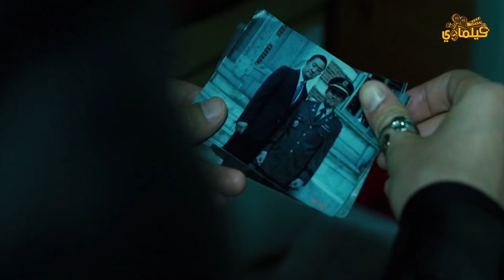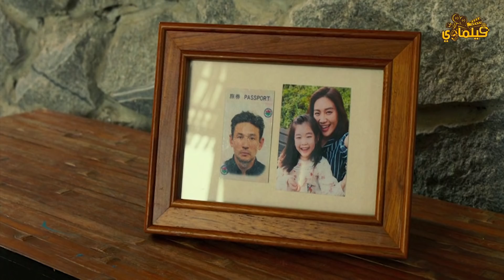تاجر أعضاء بشرية بيخطف بنت، لكنه ميعرفش ان أبوها قاتل خطير Deliver Us from Evil